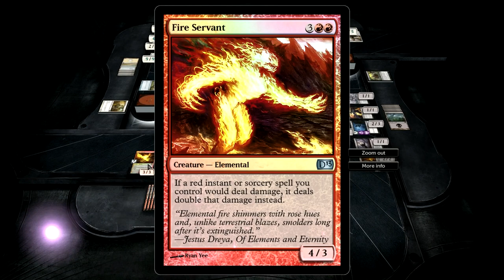Ohm Plays "Magic 2013" #2 Ft. RockLeeSmile, AlpacaPatrol, & Green9090 - PC / Steam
RockLeeSmile and AlpacaPatrol invited Green9090 and I in to their Magic series, once again I did my best despite being a bit of a noob!